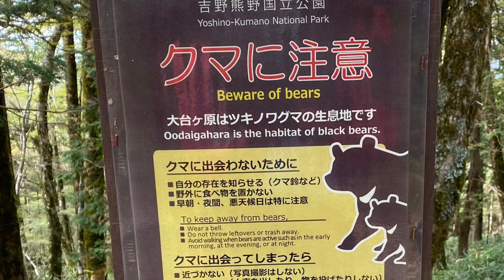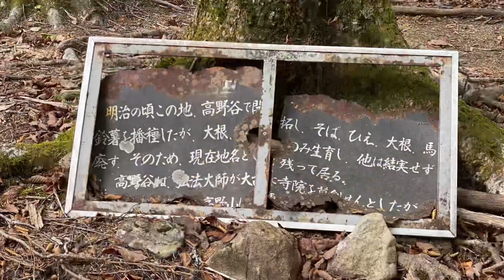大台ヶ原 2021 秋・東大台 〜 原始の森を歩く 西大台周回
2021年10月24日紅葉を求め、大台ヶ原へやって来ました。
紅葉情報では、紅葉は見頃とのこと
今回の計画は
1)日出ヶ岳山頂からのご来光
2)紅葉を楽しみながら正木峠、正木ヶ原散策
3) 大蛇嵓の紅葉
4)西大台の入山申請、レクチャー
5)時間があれば西大台周回

しかし今年は色々と予測外の展開に、、、

注意)西大台地区へは入山の事前申請か、当日申請とレクチャー受講が必須です。
マナーを守って行動しましょう。

皆さんの山旅が素敵なものになりますように(祈